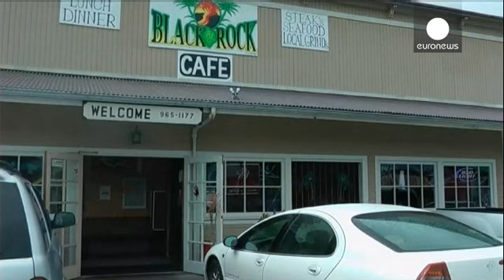Une rivière de lave menace Hawaï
C'est sur la Grande île d'Hawaï qu'un flot de lave, dont la température avoisine les 900 degrés celsius, avance vers le village de Pahoa. Cela fait des semaines qu'il a pris cette direction et il menace désormais des habitations ainsi qu'une autoroute empruntée par 10 000 véhicules par jour. Quatre écoles ont été fermées.
Déversée par le volcan Kilauea entré en éruption fin juin, cette coulée de lave avance de 10 mètres à l'heure.

"C'est assez effrayant, l'angoisse monte de jour en jour. C'es…